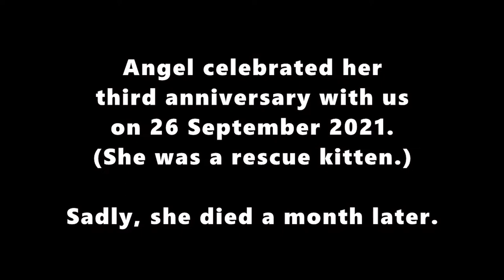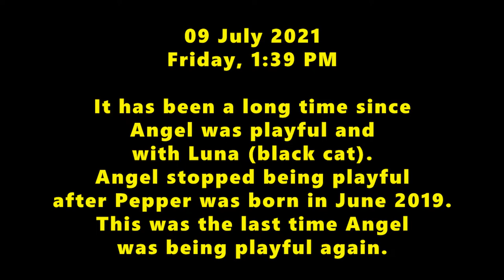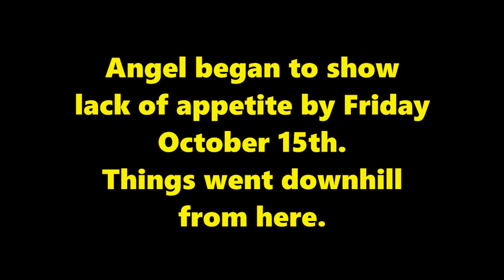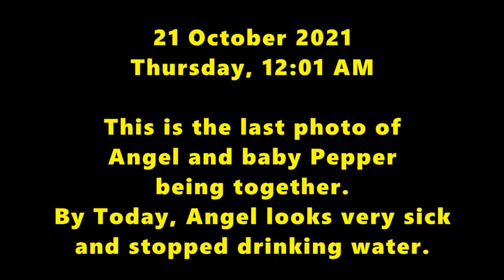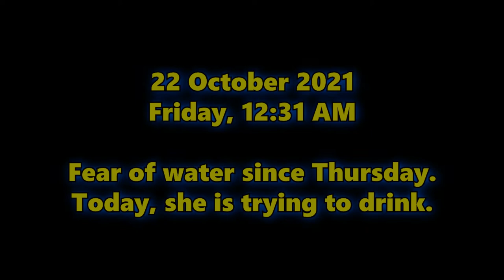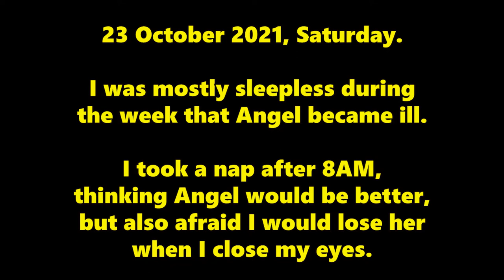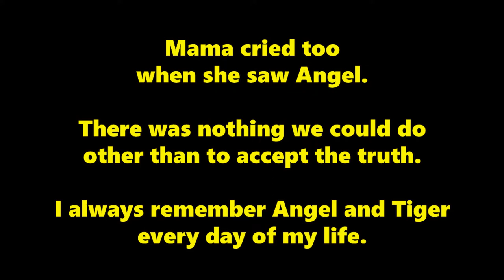Final Moments of Our Sweet Tabby Cat 'ANGEL' (FAREWELL, ANGEL! OR MAYBE... SEE YOU LATER!)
Final Moments of Our Sweet Tabby Cat 'ANGEL'

Angel our puspin rescue kitten celebrated her third anniversary on the 26th of September 2021. Unfortunately, she died a month later (RIP 23 October 2021, 11:25 AM). This video captures some history and clips of her from a month before she died.

Filmed with
OPPO A5s
FUJIFILM X-T10
CHAPTERS
00:00 - Intro and title
00:38 - Angel babysitting another rescue kitten (Paprika)
01:38 - The last time Angel was playful and annoying toward Luna
02:52 - Angel being cornered by her baby (Pepper)
04:08 - Last photo of Angel and Pepper together (Angel is still okay here)
04:18 - Angel's final week with us
05:53 - Last photo of Angel and Pepper together (Angel is sick by now)
06:24 - Final footage of Angel
07:43 - Angel struggling to drink water since Thursday
08:29 - Last photo of Angel seen alive
08:43 - FAREWELL, ANGEL! (...OR MAYBE, SEE YOU LATER!)
10:01 - Throwback photos of Angel - with Luna
10:47 - Throwback photos of Angel - with Pepper
11:25 - Throwback photos of Angel - solo portrait
12:10 - Farewell banner
12:28 - Watch more videos
PHOTO  ALBUM OF ANGEL
VIDEOS OF ANGEL